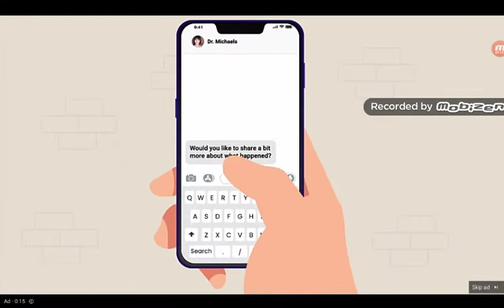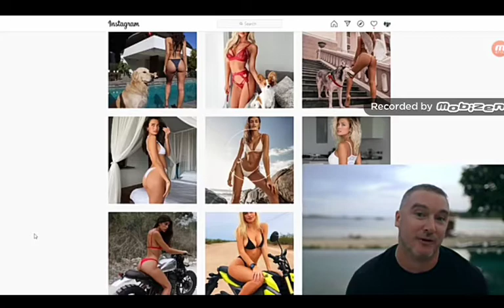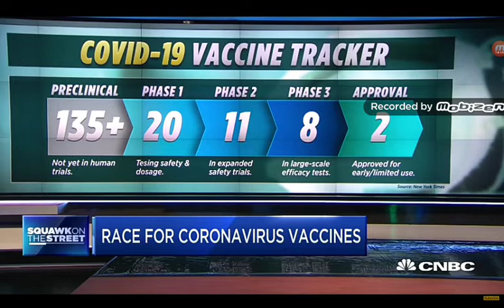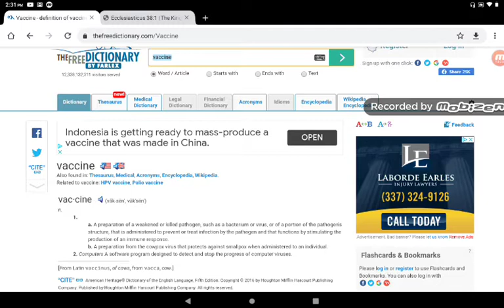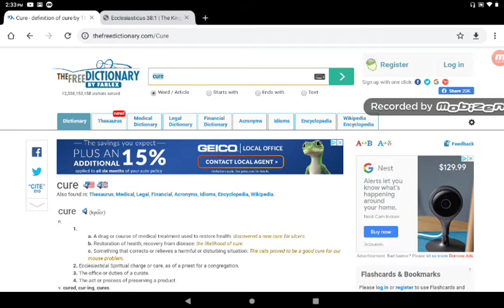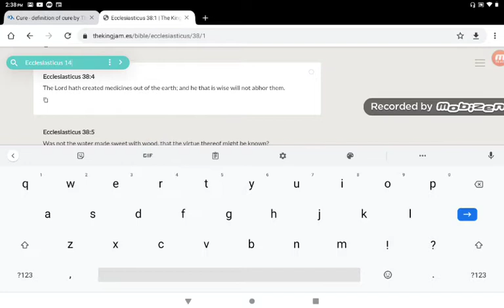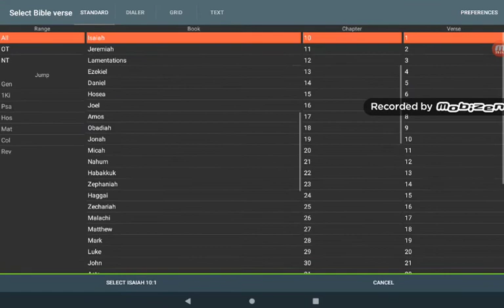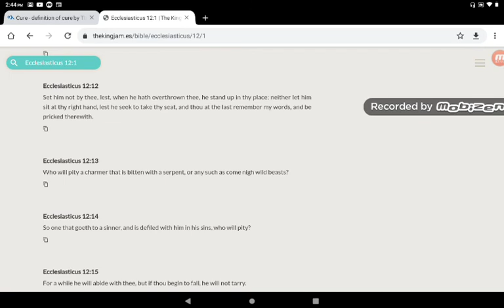Operation Warpspeed In Full Effect